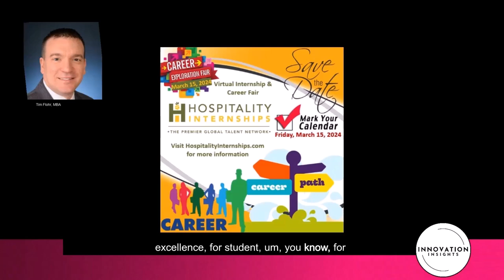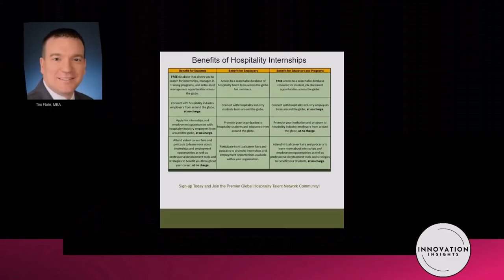The Real Struggle Behind Internship Platforms | INNOVATION Insights LIVE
In this episode, we explore the challenges faced by students and employers in the hospitality industry when using traditional internship sites. Internship coordinators have stepped up as matchmakers, creating a successful, bespoke internship platform. We delve into the inspiring story of how Robert, Lisa, and Tim leveraged their passion for excellence and student success to form a strong partnership and launch an innovative platform for Hospitality Internships. Discover how this platform differentiates itself from other options and enhances opportunities for students in the hospitality sector.